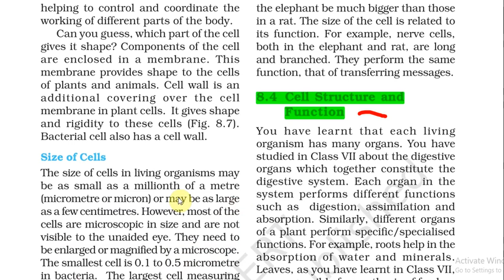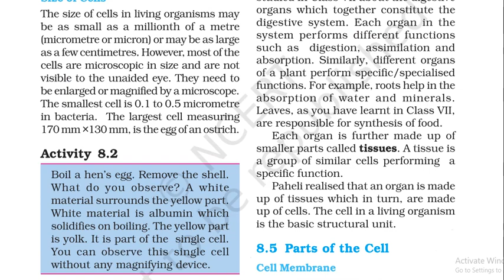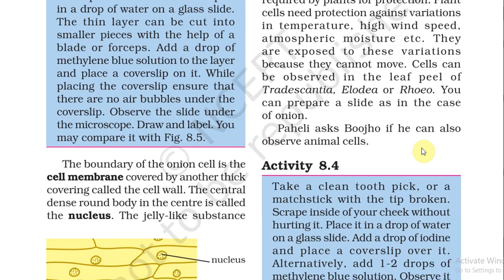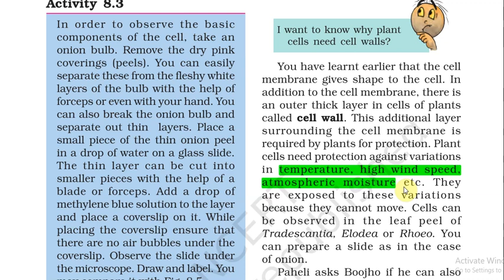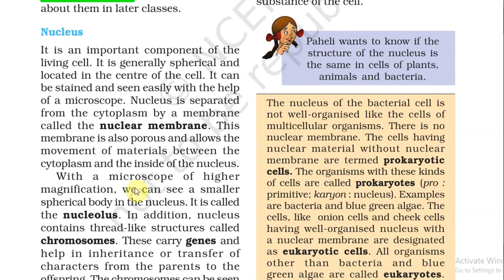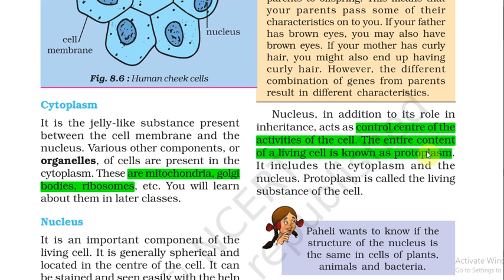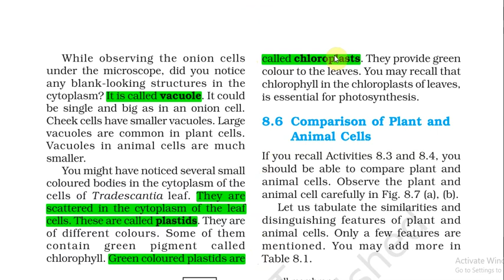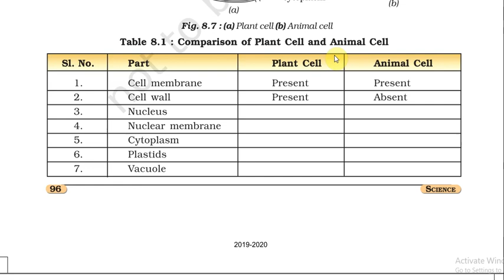CELL STRUCTURE AND FUNCTION# PART 2# CLASS 8#SCIENCE# CHAPTER 8#CBSE#GSEB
line to line explanation in hindi